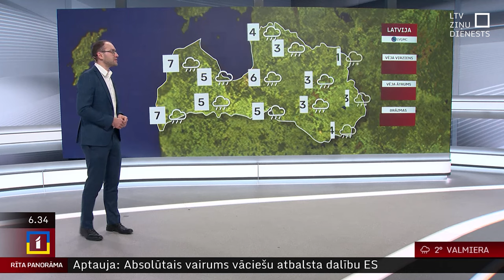13. novembra laika ziņas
Šodien daudzviet Latvijā gaidāms ilgstošs lietus. Latgalē un Vidzemē arī snigs slapjš sniegs, no rīta vietām gaidāms apledojums uz autoceļiem. Debesis būs pārsvarā apmākušās. Pūtīs lēns līdz mērens R, ZR vējš. Maksimālā gaisa temperatūra būs no +1..+3 grādiem ziemeļaustrumu novados līdz +7..+8 grādiem Kurzemes rietumu piekrastē.